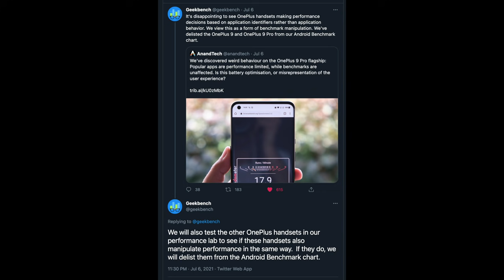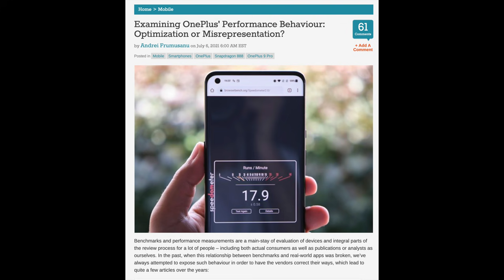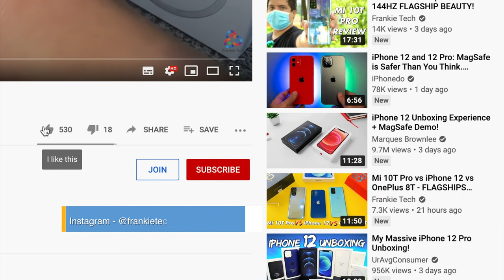RIP NEVER SETTLE 2014-2021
My thoughts on the giant OnePlus app limiting controversy and why I think it's time to say: RIP NEVER SETTLE 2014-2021

BOYA BY-MM1 Shotgun Video Microphone
BOYA WM4 Mark II Lavalier Wireless Microphone
Sony A6400
JOBY GripTight GorillaPod Stand PRO

Frankie Tech Favorite Phones 2020!
Best Compact Phone - Pixel 5
Best Design - Galaxy Z Fold 2

Other great phones & products I've reviewed!
Phones
Redmi Note 9 Pro
Mi Note 10 Lite
Redmi 9
Mi 9T Pro
Mate 20 X

Wearables
Mi Band 5
TicWatch Pro 3 GPS

Check for all the best deals of where to buy this and many of the phones I review on the channel!